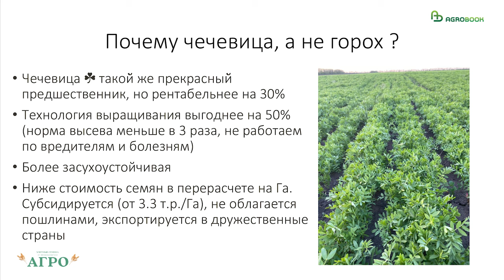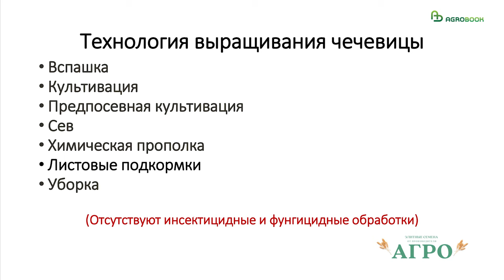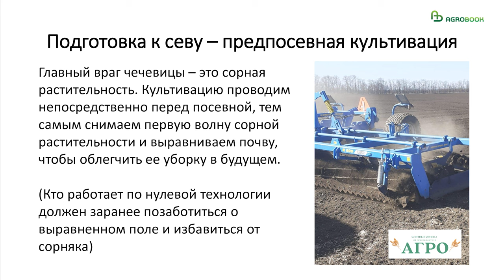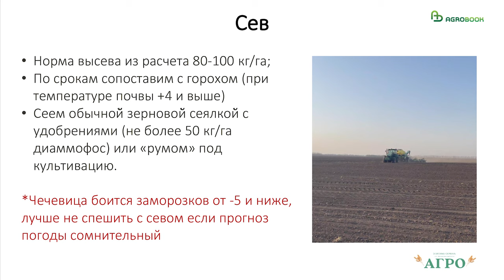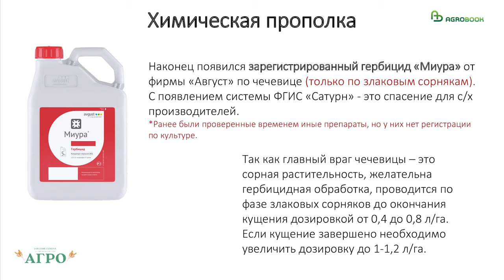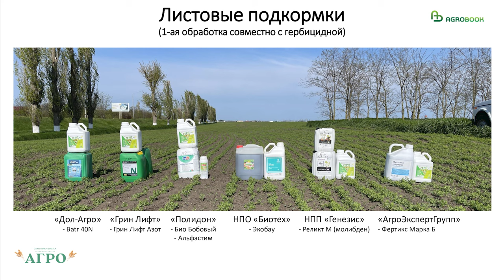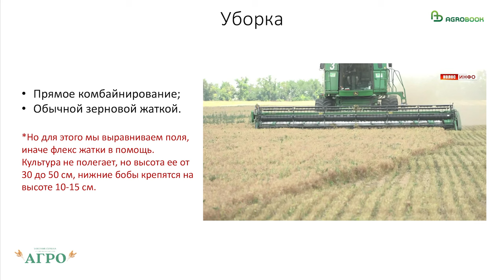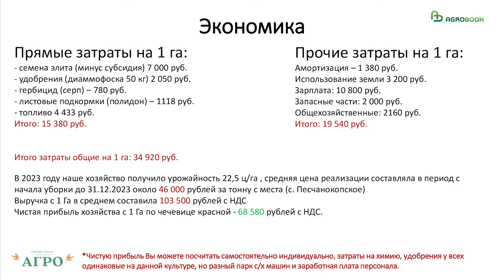Чечевица – самая прибыльная культура в хозяйстве | Артём Тутов, ООО «Агро»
Чечевица, цена на которую в 2023 году в среднем составляла 46 тыс. рублей за тонну, стала самой прибыльной культурой в хозяйстве Артёма Тутова ООО «Агро».

Из чего складываются затраты и как получается прибыль на чечевице, Артём Александрович рассказал на конференции Клуба агрознатоков в кооперативе "Донской Маяк".

– Я начал заниматься сельским хозяйством с 2021 года. Ранее руководителем ООО «Агро» в Песчанокопском районе  был мой отец. Именно ему принадлежала идея заняться чечевицей: он купил семена сорта Донская краснозёрная… Ни мне, ни агроному данная культура была совершенно неизвестна, но мы попробовали, рискнули – и по сей день ею занимаемся.

В пользу чечевицы мы отказались от гороха: чечевица более рентабельна. Себестоимость семян выходит ниже, чем у гороха – из-за низкой нормы высева. Если брать семена высоких репродукций, можно воспользоваться субсидиями, которые предоставляет государство (порядка 30% стоимости семян).

Расскажу о технологии выращивания чечевицы, чтобы вы понимали, из чего складываются затраты.

До этого года мы ни разу не протравливали семена ни от болезней, ни от вредителей и ни разу не работали по вегетации по вредителям или по болезням, потому что их не было.

Экономика производства чечевицы будет зависеть от того, какие агротехнологические операции вы выполняете. Например, мы всегда выращивали чечевицу после вспашки поля, но эта операция у вас может уйти: многие коллеги выращивают чечевицу по «нулевой» технологии и получают хороший результат.

Сеем чечевицу нормой 80-100 кг/га обычными зерновыми сеялками. Используем либо пневматический посевной комплекс Джон Дир (междурядье 18,5 см), либо обычную СЗ 5,4 (междурядье 15 см). Сеем с удобрениями (не более 50 кг/га диаамофоса) или вносим удобрение «румом» под культивацию.

Глубина заделки семян – 3-4 см. Подбираем момент, когда почва прогреется до 4 градусов и выше. Однако следует помнить, что чечевица боится заморозков ниже -5 градусов, поэтому хотя бы на неделю вперёд прогноз нужно посмотреть.

Борьба с сорной растительностью по вегетации – больной вопрос для производителей чечевицы.

Для химической прополки в этом году был зарегистрирован гербицид «Миура» компании «Август», но у него есть один минус – он работает только против злаковых сорняков, двудольные не возьмёт.  Поэтому, к сожалению, с появлением системы «Сатурн», если мы работаем с другими гербицидами, то мы берём на себя риск. Среди гербицидов, которые успешно использовали производители чечевицы, можно назвать «Пивот» и «Серп». В прошлом году мы закладывали опыт с гербицидом «Гермес» от «Щёлково Агрохим» и препаратом «Агро-Лайт» от компании «Листера». Проявлений фитотоксичности на чечевице мы не увидели, как и последействия на озимой пшенице. Но, возможно, нам просто повезло с осадками.

По листовым подкормкам, по стимулятора роста мы также закладывали в этом году несколько опытов. Насколько мне известно, инокулянтов для семян чечевицы сегодня нет. Мы пробовали применять инокулянты, которые были зарегистрированы для гороха, и разницы не увидели.

Из стимуляторов роста мы применяли разные препараты, в том числе «Экобау», «Грин Лифт Азот», препараты «Био бобовый» и «Альфастим» от компании «Полидон». При протравке семян разницы я не увидел, а по вегетации эффект был. Интересно, что схемы применения у препаратов были разными – мы полагались на рекомендации производителей и по 20 га обрабатывали так, как нам советовали. Каков результат? Все стимуляторы работают, но мне лично больше всего понравилась схема с препаратами «Полидона», прибавка в урожайности чечевицы составила 2 ц/га. Это – в ценах 2023 года – дополнительные 9 000 рублей. Стоимость данной схемы – 1100 рублей. Плюс, понятно, затраты на топливо, заработную плату. Но первую листовую обработку («Полидон Био Бобовый» + «Альфастим») мы совмещаем с гербицидом, а вторую («Полидон Амино Плюс» и «Полидон Бор») проводим непосредственно в начале цветения.

Партнёры
ООО Полидон Агро - генеральной линией деятельности компании «ПОЛИДОН® Агро» является производство и внедрение жидких комплексных удобрений, корректоров дефицита элементов питания, стимуляторов роста растений, адъювантов и вспомогательных препаратов.

ООО НПО «Биотехнологии будущего» - производитель Экологически чистого Биологически Активного Удобрения - ЭКОБАУ.

КБ "Кубань Кредит" ООО - один из крупнейших и активно развивающихся банков юга России. Работает с 1993 года.

ИП Щацкий В.В. - Производитель экологически чистого биологического удобрения на основе помёта.